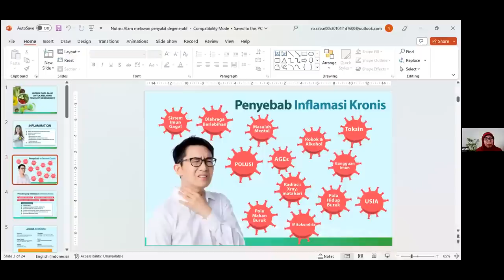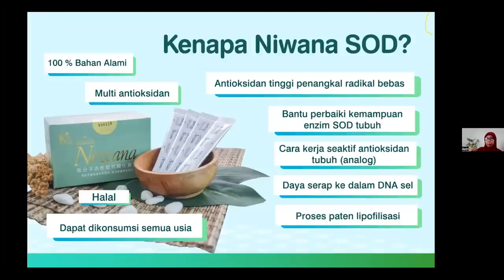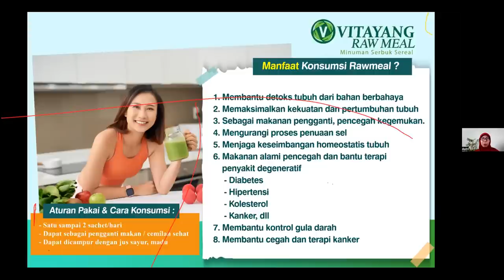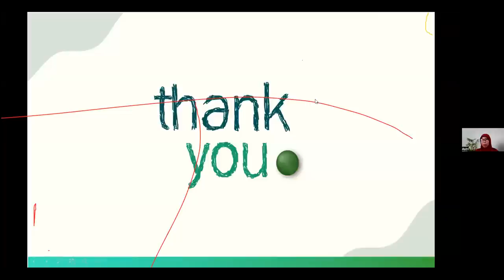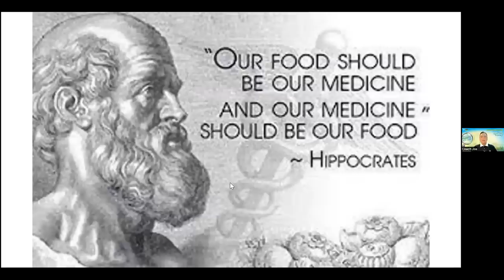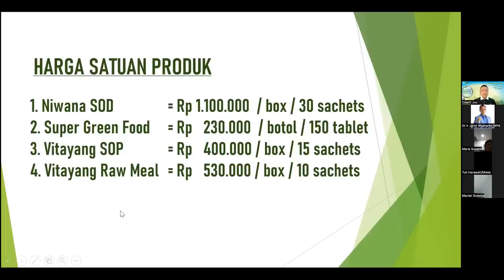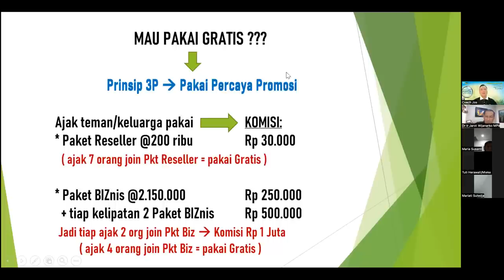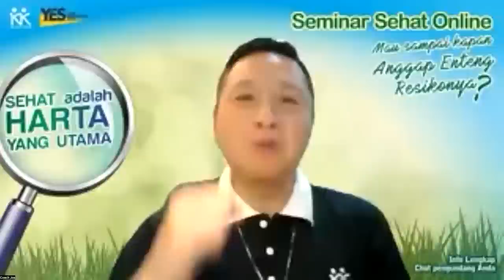Mengatasi INLFAMASI & Sakit Degeneratif dgn Bahan Alam - Ibu Achi, Jos Martono & Dr. Jarot W. M.Pd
Mengatasi Sakit Degeneratif dgn Bahan Alam - Ibu Achi, Bpk Jos Martono